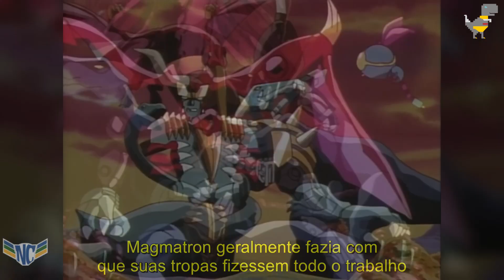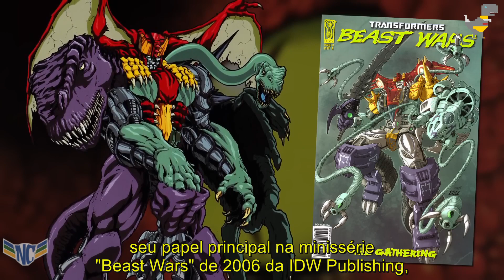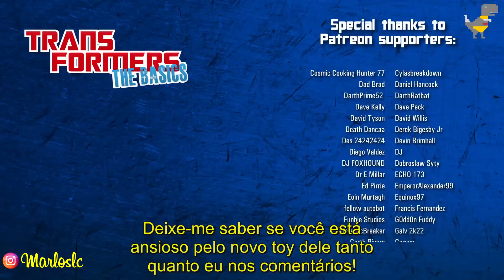Transformers The Basics: Ep 231 - MAGMATRON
No episódio 231,  falaremos é sobre a força pré-histórica de um Predacon que voltou aos holofotes com a toyline Legacy este ano! Diretamente do lado japonês do mundo de "Beast Wars", este é o The Basics sobre o MAGMATRON!